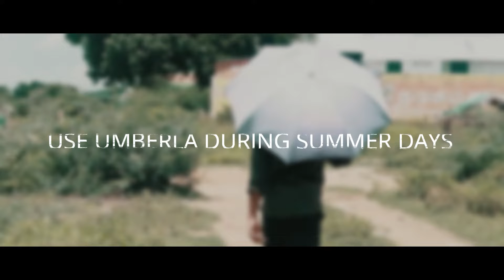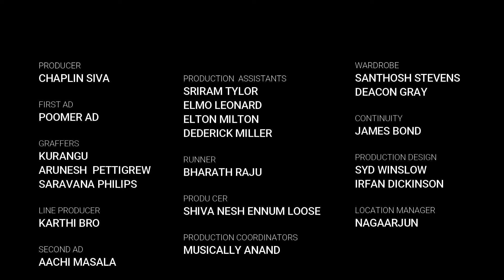Thor Umbrella Version | Tamil Short Film | 1Min Short Films | Chaplin Studio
Don't see with Brain, Only For Legend | Tamil Short Film | 1Min Short Films | Chaplin Studio